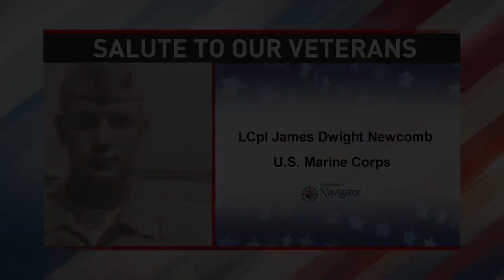Salute to our Veterans: LCpl James Dwight Newcomb - NBC 15 WPMI